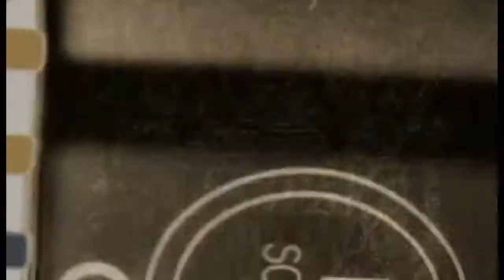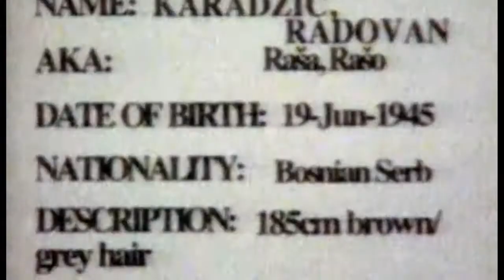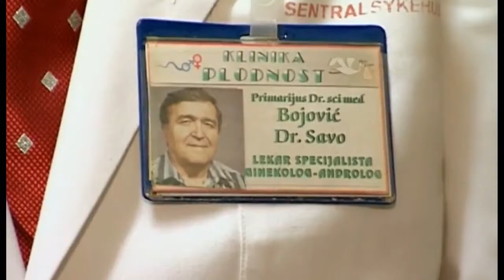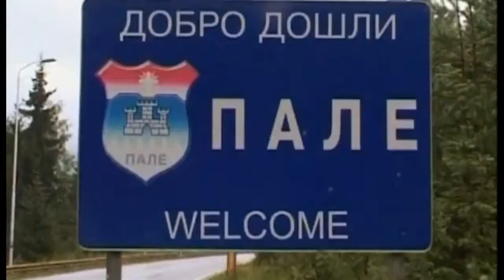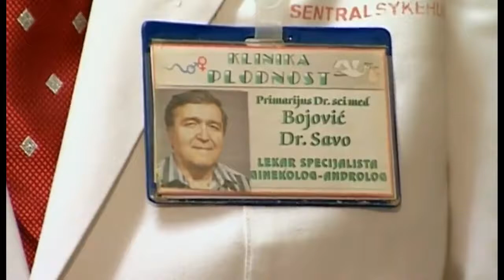radovan karadzic balkan conflict bosnia 2 Documentary Lengh AMAZING Documentary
Former Bosnian Serb leader Radovan Karadzic is the latest perpetrator to be convicted of war crimes committed during the 1990s Balkan wars. In The Butchers Trail, author ian Borger examines.